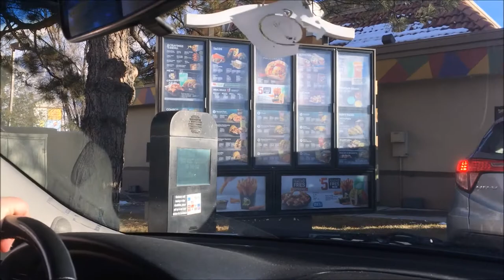WHAT DO THEY PUT IN THESE TACO BELL NACHO FRIES? WORTH THE HYPE?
These are nacho average fries. Our review of Taco Bell's new Nacho Fries.

Here are other Nacho Fry Reviews. Are you game enough to take the Nacho Fry Challenge?